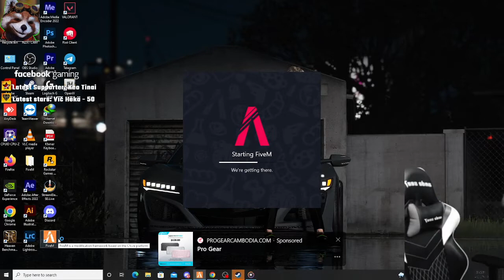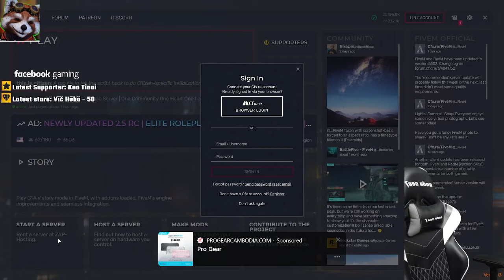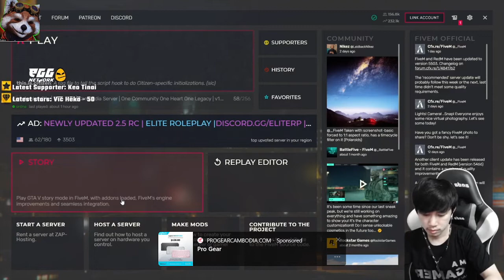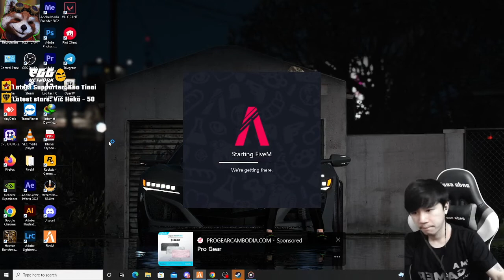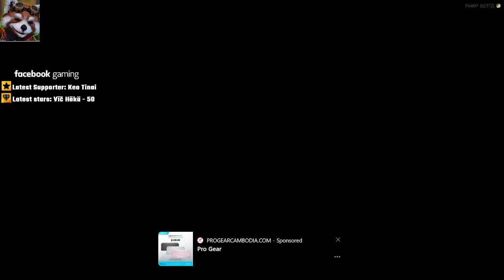GTA 5 ចោលូចឡានសាហាវណាស់ បាញ់ ||pro gta 5 vs pro play || the best pro play